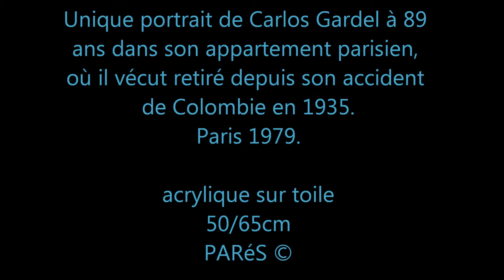PARéS tableau_Unique portrait de Carlos Gardel à 89 ans dans son appartement parisien...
Unique portrait de Carlos Gardel à 89 ans dans son appartement parisien, où il vécut retiré depuis son accident de Colombie en 1935.
Paris 1979.

acrylique sur toile
50/65cm
PARéS ©